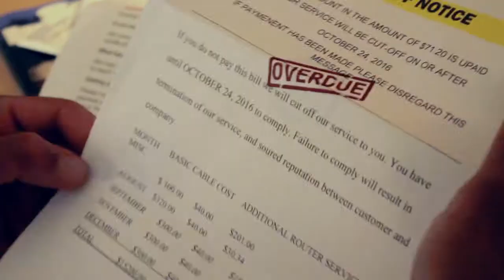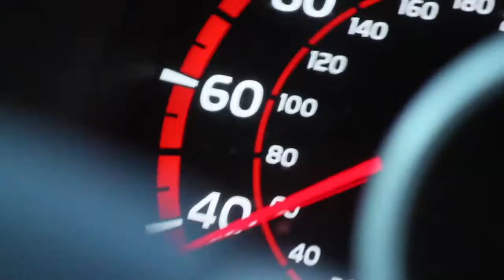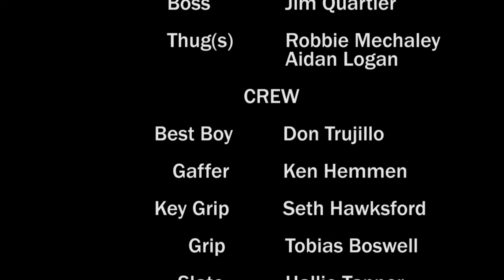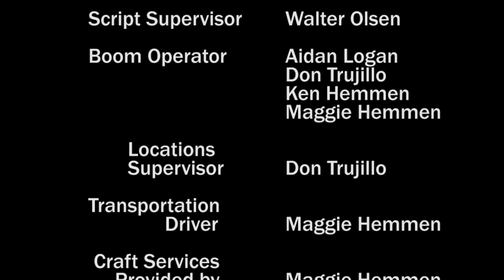TOO FAR - Short Film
After a stick up job goes sideways, a former criminal runs into an accomplice that offers him an invitation back to the life he left behind.